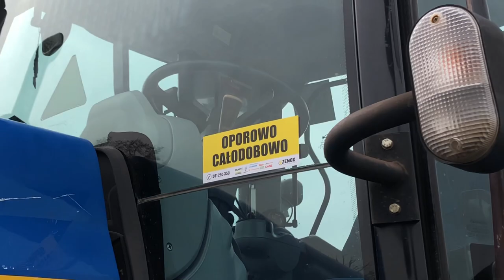🔥🚜🥔 oporowa akcja ziemniaki w spółce Jagrol Pierzchno🥔🚜🔥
Pierwszy film na kanale yt!!

Jeśli dotarłeś tu z mojego konta na tik toku zostaw coś po sobie żebym widział ile osób obejrzało tą oporową akcje!!

Pozdro mordy